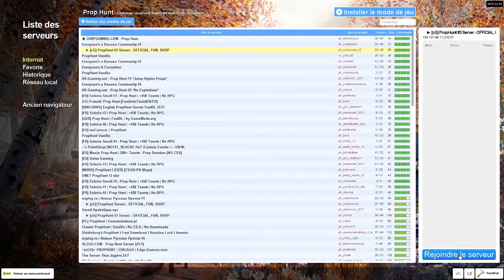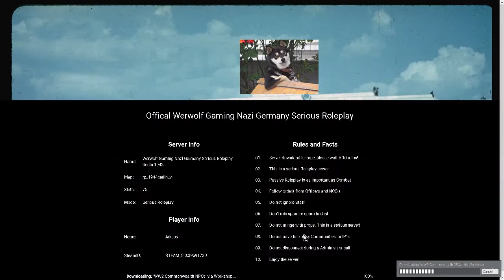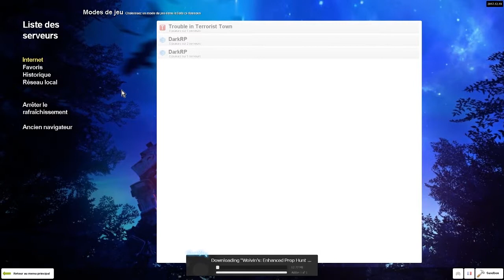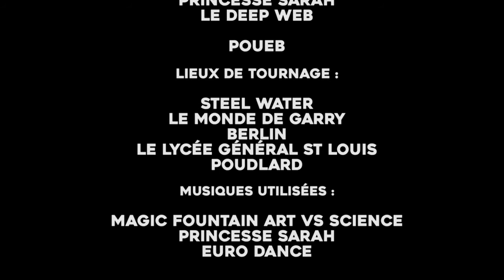LE NON STREAM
Santé de merde.